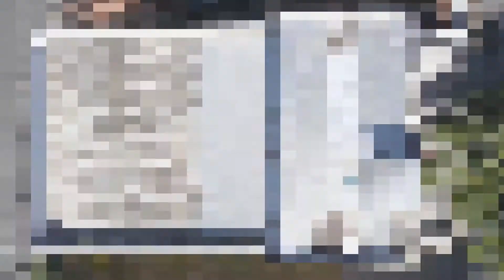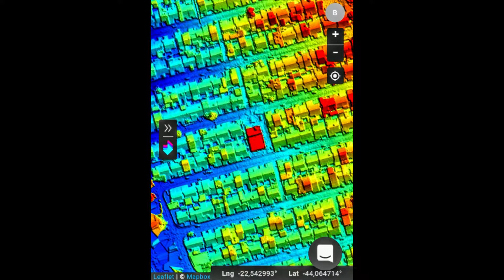INSPEÇÃO COM DRONES VOLTA REDONDA - RJ